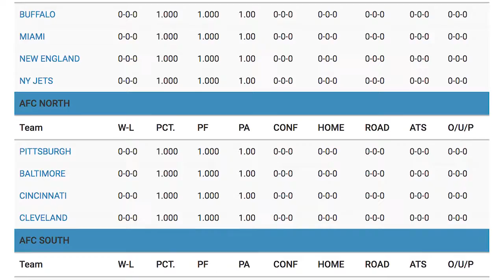Washington Redskins 2017 Season Preview Predictions & Betting Odds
and get a 100% bonus on your first deposit.

BETTING ODDS:
• 2017 Season Win Total Over/Under Odds: Over 7.5 -110 / Under 7.5 -20
• Odds To Win NFC East: +500
• Odds To Win NFC:  +2500
• Odds To Win Superbowl 52: +6600

The Washington Redskins finished the 2016 season with an (8-7-1) record. After failing to make the playoffs, the Redskins made a lot of changes to the offense. However, one important player remains the same.
Quarterback Kirk Cousins still doesn’t have a long-term deal with the Redskins but he is getting paid the big bucks for the second year in a row. Will this  be his last season in Washington?
During the season, Cousins completed 67 %  of his pass attempts. He threw for a career high 4,917 yards. However, Cousins only had 25 touchdowns and 12 interceptions.
 He still has a losing record as a starting quarterback, so the 2017 season is highly important if Cousins intends to remain with the only franchise

Furthermore, Cousins has to find a rhythm with new receivers .  Another mainstay to the offense is wide receiver Jamison Crowder. In two seasons, Crowder has 126 receptions and 9 touchdowns.
 He will be the go-to guy this  year, but will  it be enough to get the Redskins to another playoff berth?

Defensively, the Redskins hit the free agent market hard. Five of their highly touted free agent class is representing their revamped defense. First, the Redskins needed to upgrade the defensive line.
As a result, they added Stacy McGee and Terrell McClain at the defensive tackle spot.
They also added D.J Swearinger at strong safety to provide defensive back depth.
However, the Redskins fortified the front 7 , with a pair of linebackers.  Zach Brown and Chris Carter each signed one year deals to compete for starting jobs on the No. 19th  defense in the NFL.
Offensively, their most intriguing signing came from the wide receiver position. As former Cleveland Browns’  wide receiver  Terrelle Pryor came to the Redskins with a one year deal.
He is coming off of a career year with the Browns and should team up well with Cousins.

The Redskins lost their 2 big play wide receivers to free agency. DeSean Jackson and Pierre Garcon combined for over 2,000 receiving yards last season. However, they only scored 7 touchdowns in 2016.
The Redskins also lost Chris Baker and Ricky Jean Francois in free agency. The pair of defensive ends were. 4th and 5th   on the team in  sacks.
. The Redskins also selected 10 players in the 2017 NFL Draft.  Greatly strengthening their defense.

2017 Prediction:

The Redskins have a relatively easy schedule to start the season. Unfortunately, their bye week comes in early October. The second half of the schedule gets much tougher with the Dallas Cowboys and New York Giants twice apiece in final 9 games.
They also face the Seattle Seahawks later in the season. If the young guys step up this  season, the Redskins may be able to sneak into a playoff spot. However, there a real chance that the Redskins finish last in the NFC East.
The NFC is getting better and better , and at the top are the Giants and Cowboys. The Eagles will be improved and the Redskins  lost too much offensive talent to compete. Expect a 500 season at best, our pick is to go  Under 7.5 wins